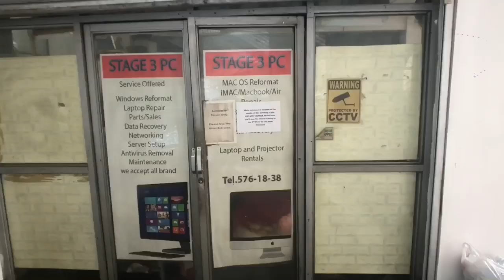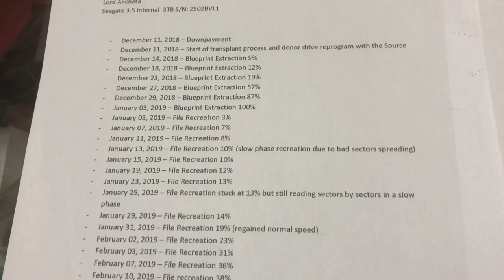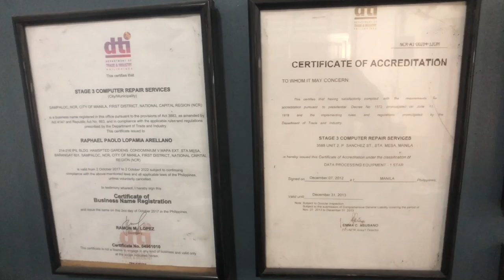Stage 3 PC Hard Disk Data Recovery Result Sta. Mesa Manila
Stage 3 PC Hard Disk Data Recovery Result Sta. Mesa Manila. Stage 3 Computer Repair Services is an affordable computer service provider for home users and small businesses. They are a Google Certified Data Recovery and Computer Service Provider. Last December 2019 I proceeded with the hard disk recovery process and 10 months later I have the result to share with you.  The agreed cost of my 3 TB Seagate Hard Disk recovery was PHP 25,000 and I placed a downpayment of PHP 10,000 which would be refundable if they are not able to recover the data.

Stage 3 PC Data Recovery
3588a Unit2 P.Sanchez st. Sta. Mesa Manila